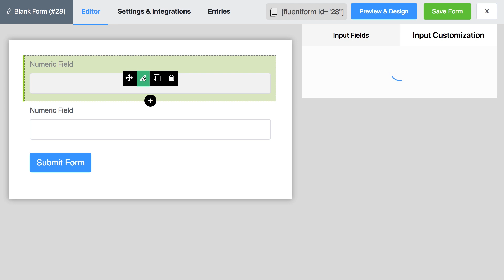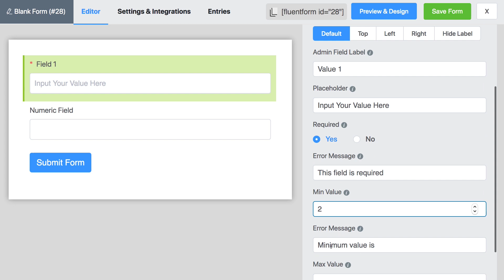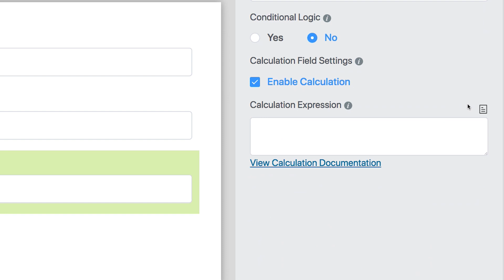How to Enable Calculation for Numeric Input Fields in your Contact Form | WP Fluent Forms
If you want to calculate numeric data on your contact forms then a “numeric input field” is helpful. This type of field calculates all the numeric data in your form as you want.

WP Fluent Forms Pro offers 45+ input fields to its users. The numeric input field is one of them. Using the form builder you can add an effective numeric field and assess the number entries. Though the field comes with some default settings, you can also customize the settings if required.

In this video, we will show you how to add and edit a numeric field on your online form with the amazing form builder WP Fluent Forms.